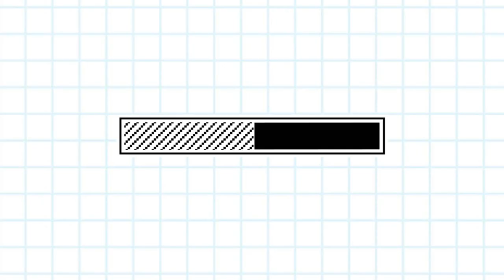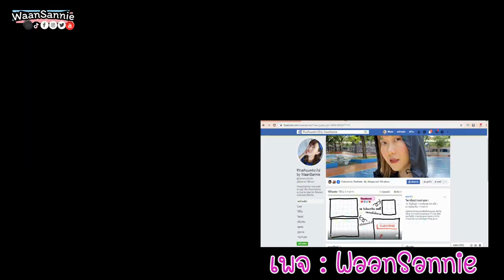รีวิวแชมพูคาเฟอีน Alpecin ลดผมร่วง ผมบาง ช่วยให้ผมแข็งแรง มีรูปก่อนหลังให้ดู | WaanSannie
วันนี้ใครผมร่วงหวานอยากให้ลองแชมพูขวดนี้ เป็นแชมพูคาเฟอีน
ทำให้รากผมแข็งแรง ลดการหลุดร่วง หวานใช้แล้วชอบมาก